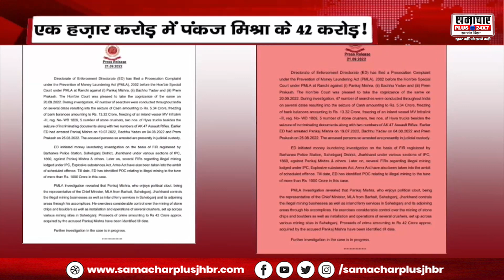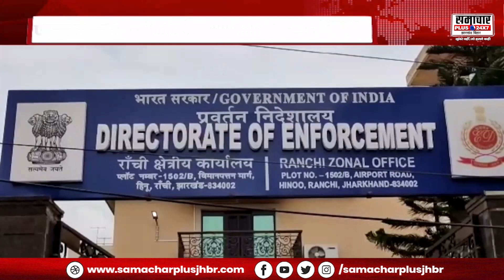SPECIAL: मनी लॉन्ड्रिंग मामले में नया मोड़, ED ने किया धमाकेदार खुलासा